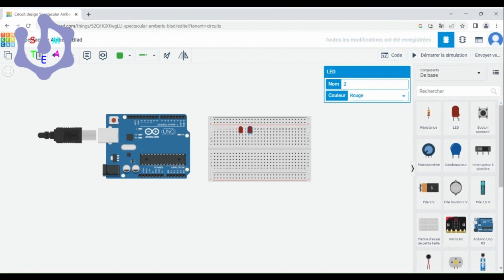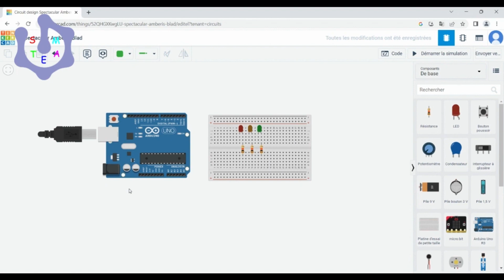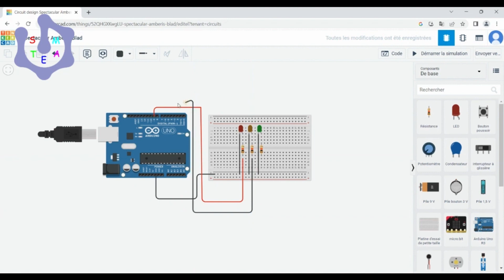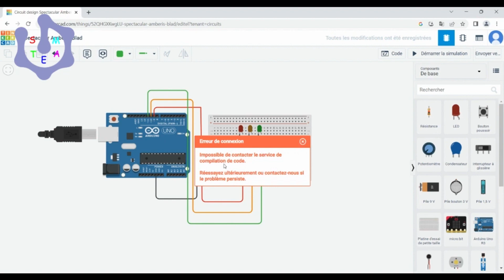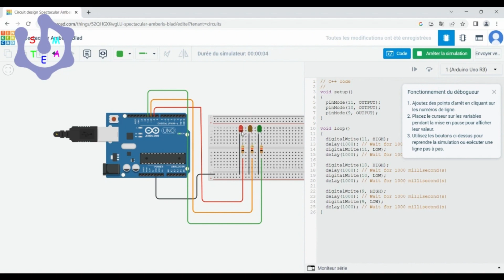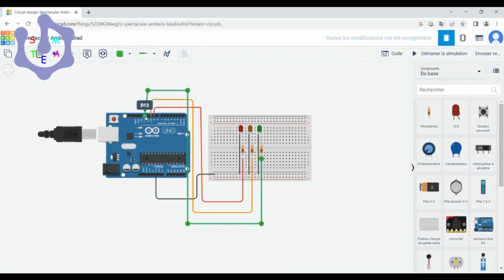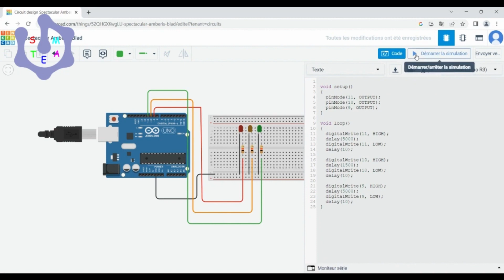TUTO | Réalisation d'un feu tricolore avec "Tinkercad" + "C++"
Aujourd'hui, nous allons apprendre à créer un feu rouge avec Tinkercad, Arduino et le C++!

Bonne vidéo!

Titres:
00:00 - Introduction
00:12 - Câblages
04:05 - Code
10:04 - Le résultat final!
10:20 - Outro